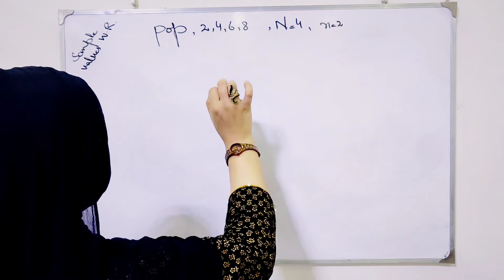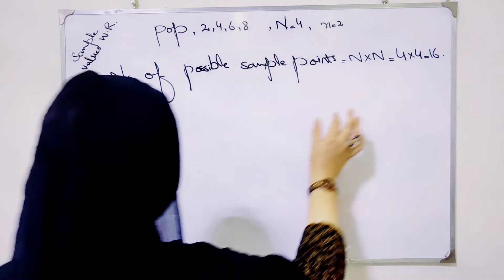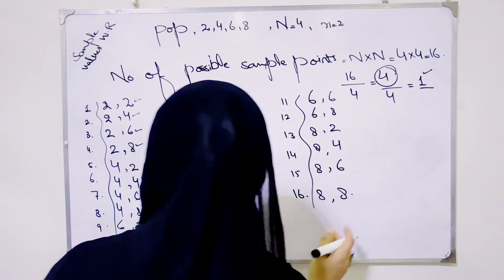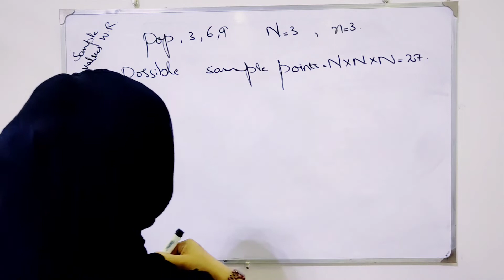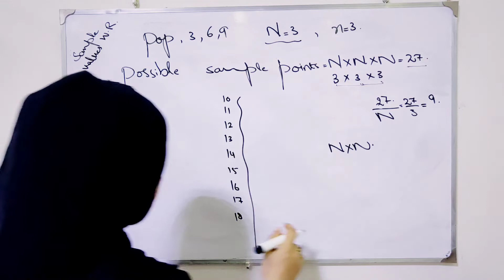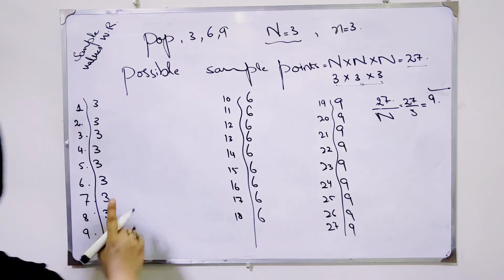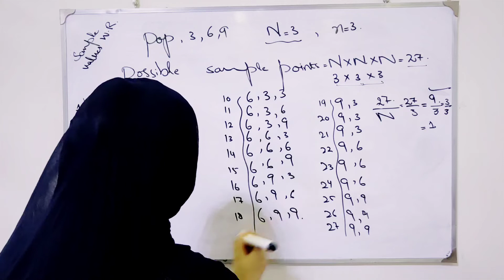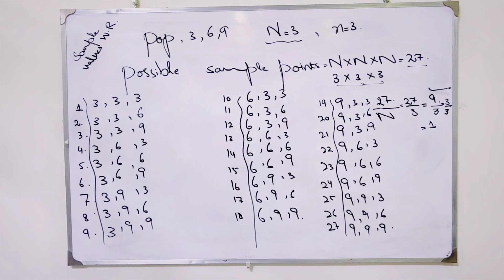Sample values with replacement ch 11 lec 13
Sample values with replacement
Probability and non probability sampling
Sampling design and sampling frame
Advantages and disadvantages of sampling
Sampling techniques and sampling distribution